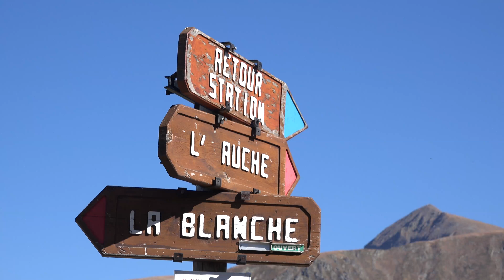ALPE DU GRAND SERRE FESTI-BIKE DU TAILLEFER 2017 Départ de la DH MARATHON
3 éme Festi-Bike du Taillefer
Vidéo prise le Dimanche 15 Octobre (Départ)
Avec un départ au sommet du domaine skiable jusque dans la vallée de Séchilienne
1400 métres de dénivelé et 15 km de distance